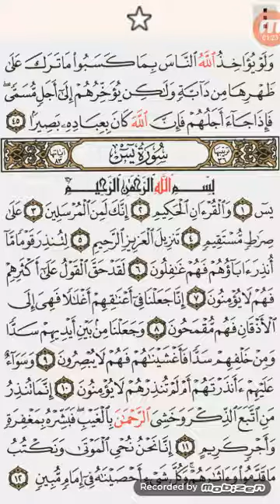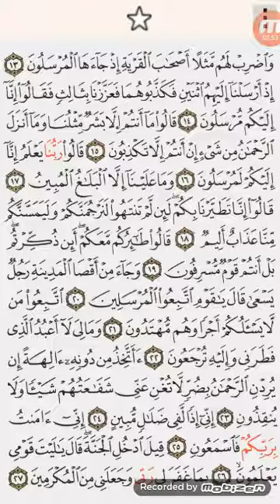Holy Quran with Urdu / Hindi Translation - Chapter 1/Quran last 10 surahs by Mishary Rashid Alafasy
quran pak
quran pak ki tilawat
quran pak pics